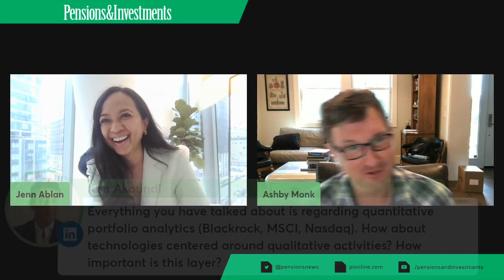Ashby Monk in Conversation with Jenn Ablan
Ashby Monk, Executive Director of the Stanford Research Initiative on Long-Term Investing joins Jennifer Ablan, EIC and CCO for Pensions & Investments to discuss a new project to modernize pension plans with technology and new data.